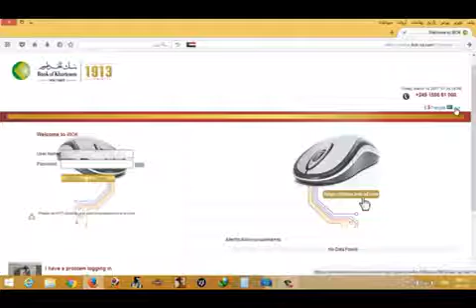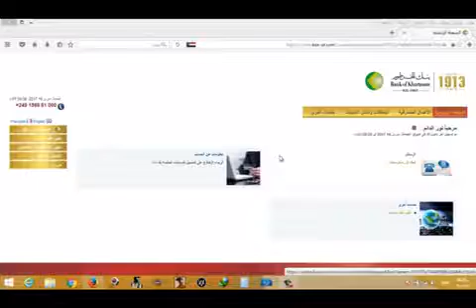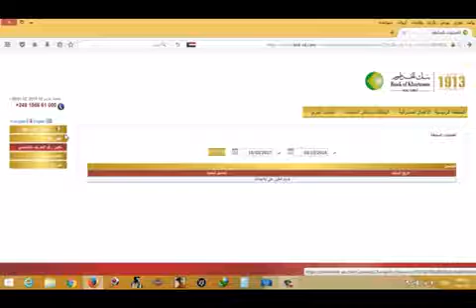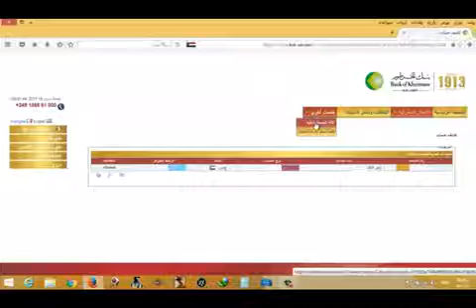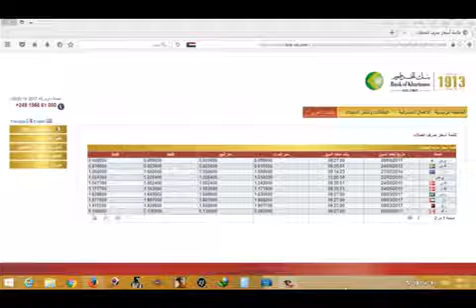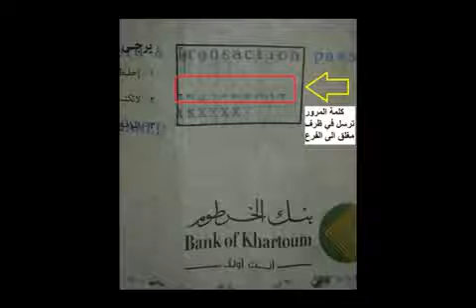خدمة بنك الخرطوم شرح تطبيق بنكك من بنك الخرطوم